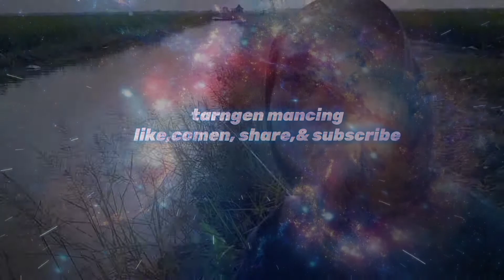sasaran!!parit kecil di tengah sawah jadi lokasi mancing@tarngenmancing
assalamualaikum wr wb oke teman2 kali ini saya mancing lagi teman2 tapi mancingnya di tengah sawah cari lokasi gak dapat2 mendingan mancing di tengah2 sawah saudaraku se Nusantara SE hobi mancing mania, semoga semuanya di beri kesehatan jasmani dan rohani oleh Allah SWT..???
dan tidak lupa berdoa dan terus berusaha jangan menyerah untuk mencapai satu tujuan...?

lokasi syuting,
desa:brumbun
kecamatan:Maduran
kabupaten: Lamongan

SELAMAT Menonton Semoga
terhibur dengan video saya selanjutnya

salam josss mantap se Nusantara Indonesia...???

backsound yang sering digunakan oleh
youtuber mancing
Aris fishing
harta pancing dan Nanang petualang,

no copyright royalti,
download di bawah 👇👇